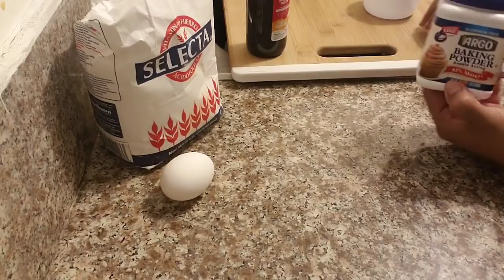COMO HACER MARGARITAS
ricas galletas margaritas  pan salvadoreño